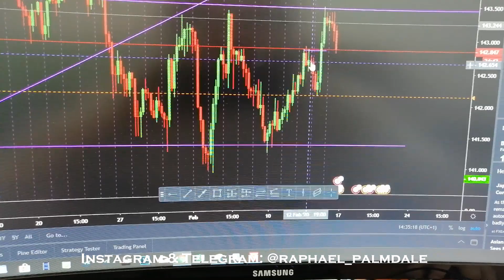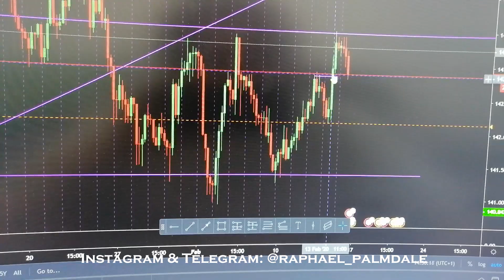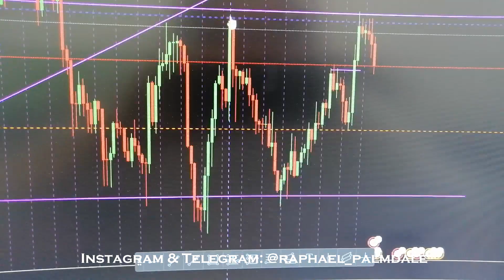HOW I MADE $36,735 IN 1 DAY ON GBPJPY - Raphael Palmdale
Follow these 3 steps to start your journey with the Genius Trading Team, and become a consistently profitable Trader in the financial markets:

1. 👨‍🎓👩‍🎓Join the free public Telegram channel to become a student, and stay updated

2. 🙏🏻Drop me a private message on Telegram to get 1 on 1 Mentoring/Support

3.🏄🏼‍♂️Join the inner circle of our team and learn all the strategies that we are using to make a living off of Forex Trading, with the Genius Trading Masterclass Course

HERE YOU FIND MORE HIGHLIGHTS AND FREE EDUCATIONAL CONTENT

👨🏻‍🏫HOW I BECAME A MILLION DOLLAR TRADER - MY LIFE AS A FOREX TRADER & MENTOR - WHIPS & LIFESTYLE

👨🏻‍🏫20 years old Trader withdraw over $35,000 after 8 months of trading US30 (Dow Jones) & XAUUSD (Gold)

BEGINNER TUTORIALS

with much love - Raphael